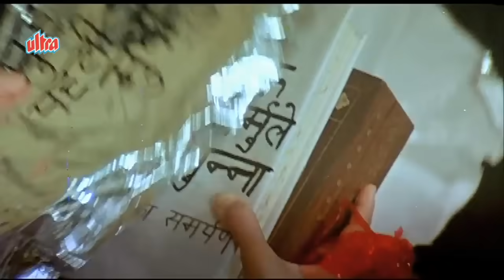Keh Do Ke Tum - Anil Kapoor, Madhuri Dixit | Tezaab | Romantic Song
Watch superhit romantic song "Keh Do Ke Tum" from super hit movie Tezaab (1988) a love story
Starring: Anil Kapoor, Madhuri Dixit, Anupam Kher, Chunky Pandey, Kiran Kumar, Annu K, Suresh Oberoi, Mandakini, Johnny Lever.
Director: N Chandra, Music Director: Laxmikant Pyarelal.
Singer: Anuradha Paudwal, Amit Kumar